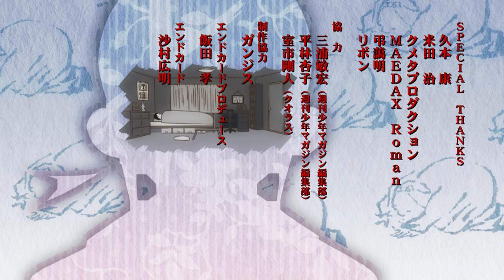【ED】懺・さよなら絶望先生/「絶望レストラン」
TVアニメ「懺・さよなら絶望先生」

EDテーマ
「絶望レストラン」
絶望少女達
作詞：只野菜摘
作曲・編曲：橋本由香利

【あらすじ】
糸色望は、どのやうなこともネガティブにしかとれない青年である。
横に繋げて書くと、とても切なくなるやうな名前を持つ彼は、
ことあるごとに「絶望した」と死にたがり、でも本当は死ねないような、困った人間だ。
彼が赴任した学校の二のへ組は、どのやうなことにもポジティブにしかとれない生徒、
何事もきつちりとしていないと気がすまなひ生徒など、
もしかしたら彼以上に厄介な人間が数多く在籍するやうな学級だった。
どこまでも後ろ向きな考えの望の教へは、
そんな生徒たちの人生にどのやうな波紋を投げかけるのだらうか。
また逆に、望は生徒たちからどのやうな影響を受けるのだらうか。

【スタッフ】
原作：久米田康治
掲載：週刊少年マガジン「さよなら絶望先生」講談社刊
監督：新房昭之
アニメーションプロデューサー：久保田光俊
シリーズ構成：東富耶子
キャラクターデザイン・総作画監督：守岡英行
副監督：龍輪直征
チーフ演出：宮本幸裕
総作画監督：山村洋貴
色彩設計：滝沢いづみ
美術監督：飯島寿治
撮影監督：内村祥平
編集：関一彦
音響監督：亀山俊樹
音響製作：オムニバスプロモーション
音楽制作：スターチャイルドレコード
アニメーション制作：シャフト
製作：懺・さよなら絶望先生製作委員会

(C) 久米田康治・講談社／懺・さよなら絶望先生製作委員会